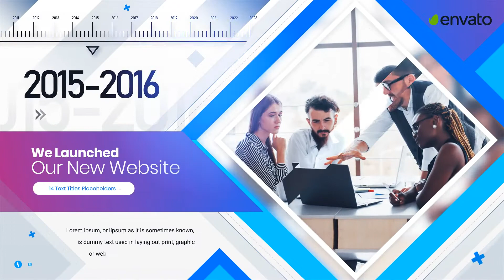Business Timeline Slideshow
14 Video or Image Placeholders

16 Text Placeholders Including Intros

1 Logo Placeholder